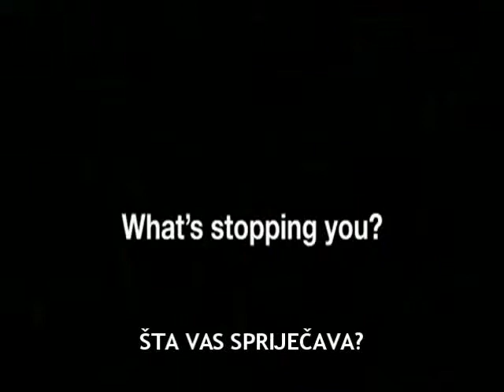VEŽI SE -- SIGURNOSNI POJAS SPAŠAVA ŽIVOT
Saobraćajne nezgode na bosanskohercegovačkim cestama godišnje odnose oko 400 ljudskih života, dok  11.500 osoba bude lakše ili teže povrijeđeno. Tokom posljednjih 10 godina u saobraćajnim nezgodama poginulo je 4.100 osoba, a 100.500 osoba je povrijeđeno od kojih je oko 25.000 trajno onesposobljeno

Prema provedenim istraživanjima značajan broj života mogao bi biti spašen ukoliko bi putnici u vozilu koristili jedan od najznačajnijih pasivnih sistema zaštite u vozilu - sigurnosni pojas.